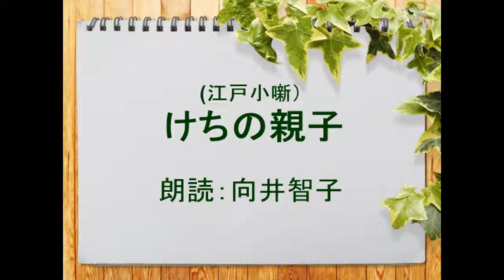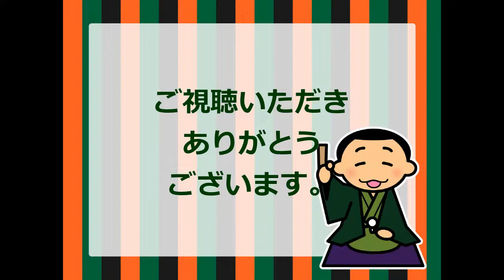(江戸小噺）けちの親子 朗読：向井智子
けちの親子があるいていると、親が川へ転落し、溺れる。泳げない息子は救出できず、通りかかった男に救助を頼むと返事は「いくらもらえる？」。けちの息子は200文出すと答えるが、男は300文を要求。けちの息子は「今親父の相場は安いから、200文で」と譲らずにいると、親父が川の中から「200文でがんばれ。300出すなら、もぐっちまう」…という江戸小噺をご紹介します。
ちなみに、一文は現代の約12円とのことなので、お父さんの救出費用予算200文は2400円。300文としても3600円。「たった200文？」と言いたくなりますね。
　・一文って、いくら？銭貨の換算

「宵越しの銭は持たない」のが江戸っ子の美学。その日に得た収入はその日のうちに使い果たすという気性の江戸っ子にとって、けちは絶好の嘲笑のネタになったようです。お楽しみいただければ、幸いです。
・江戸ことば亊典(３)江戸っ子の嫌いなヤツ···「けちな野郎」と「けつ曲がり」
・江戸っ子はふつうに助け合っていた 古今亭志ん輔さん（落語家）